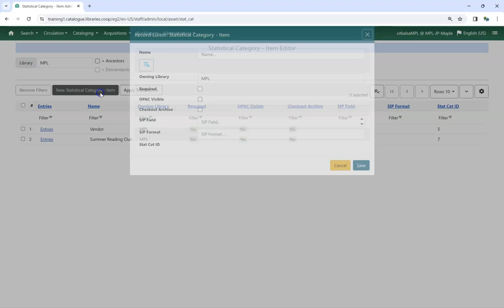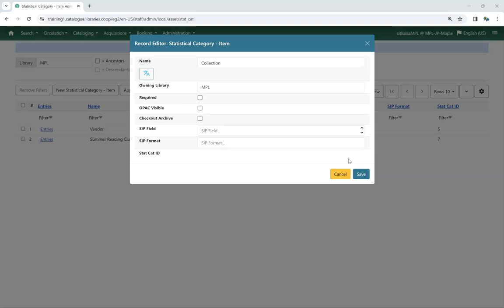Sitka Snippet Video - Creating Item Statistical Categories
This short video shows how to create item statistical categories in Sitka’s Evergreen.

Sitka, a group of the BC Libraries Cooperative, is a consortium of libraries in British Columbia, Manitoba, and Ontario using the open source Evergreen software for their shared integrated library system. The presenter is Jennifer Pringle.